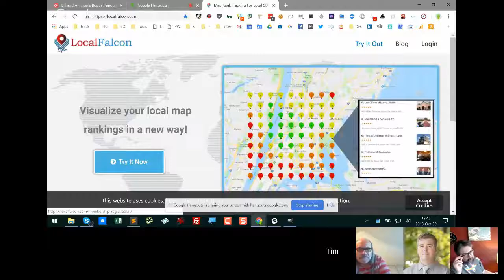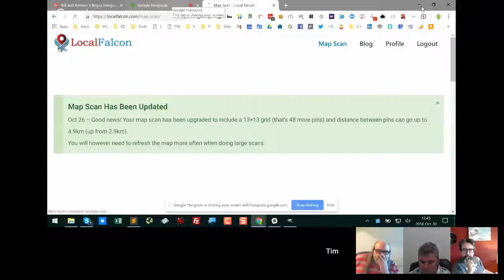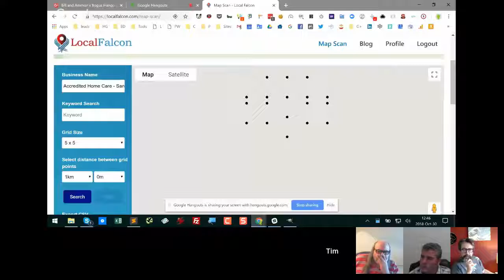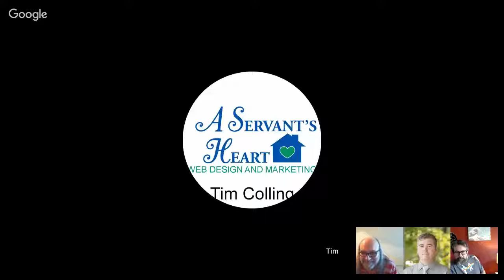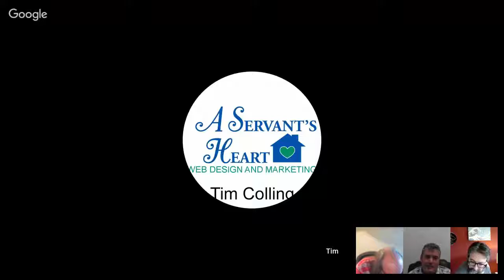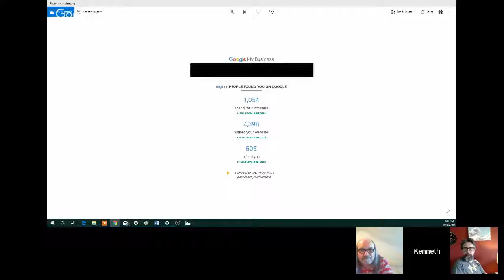Bill and Ammon's Bogus Hangout #177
Bill and Ammon's Bogus Hangout is a weekly chat and discussion event. The main crew are SEO and marketing folks (of some note) but guests come from all sorts of jobs and interests and our discussions may meander onto all sorts of topics.

The norm for discussion shows is to carefully pick guests and topics. That's where this show is most Bogus. This is a casual chat between interesting people and whoever joins is welcomed. Serendipitous chaos is our USP.

Our habit is to simply throw out a few invitations to guests without much (if any) ado, often without asking them in advance, and simply seeing who is free to turn up.